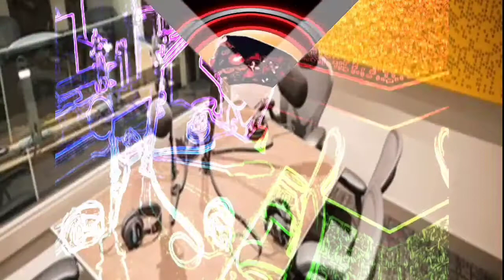Lagu Daerah Jambi MUTIARA BERKESAN CIPT FAHMI RIDWAN LAGU TERLARIS DAERAH JAMBI